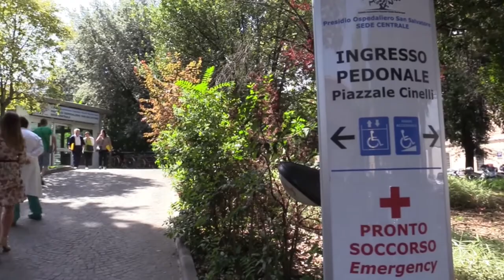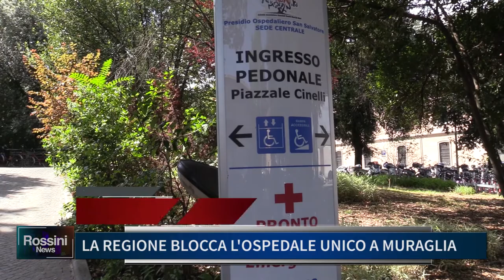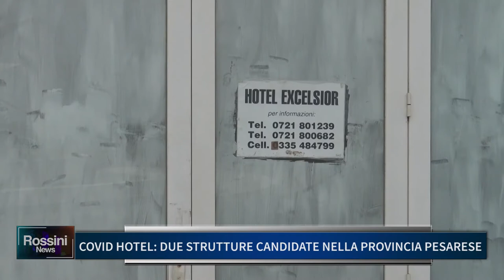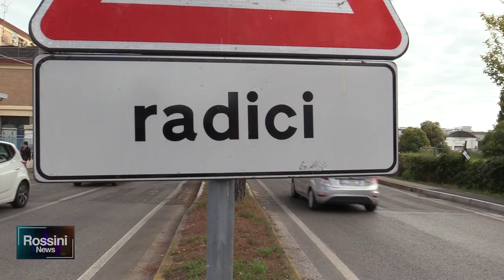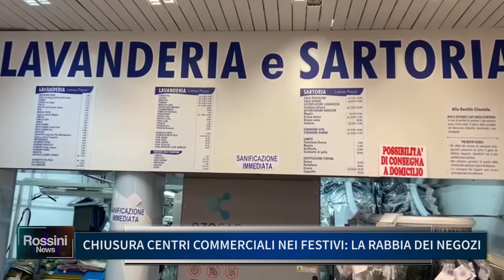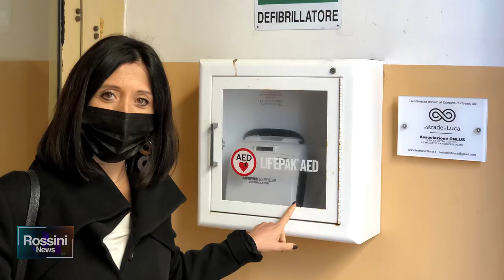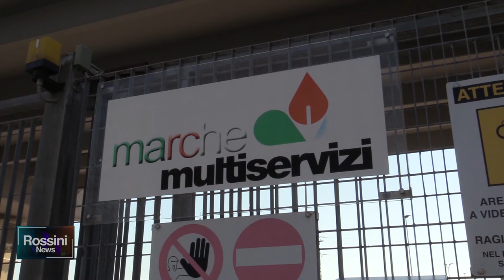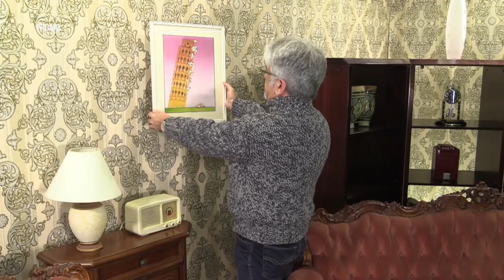Rossini News 10 novembre 2020